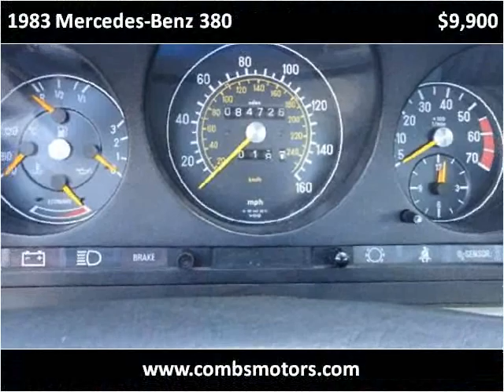1983 Mercedes-Benz 380 Used Cars Lakeland FL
This 1983 Mercedes-Benz 380 is available from Combs & Company.